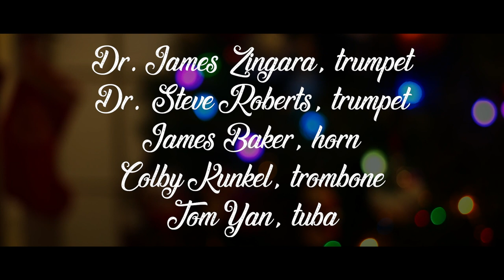UAB Brass Quintet - 2020 Holiday Concert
Happy Holidays from the UAB Brass Quintet! We hope you enjoy our 2020 holiday concert featuring songs such as "Sleigh Ride," "Jingle Bells," "Dance of the Sugar Plum Fairy," and more.

Dr. James Zingara, trumpet
Dr. Steve Roberts, trumpet
James Baker, horn
Colby Kunkel, trombone
Tom Yan, tuba

Note: UAB is committed to health and safety. Everyone featured in this concert has agreed to participate and comply with COVID-19 safety protocols.